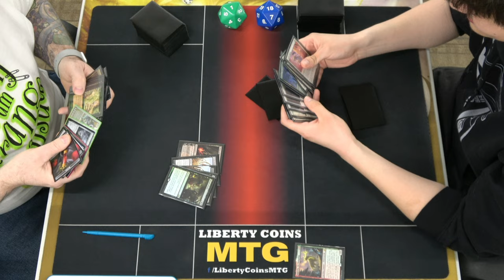Rakdos Midrange ⚫🔴 vs Selesnya Auras 🟢⚪ 03-31-23 | Pioneer MTG Tournament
Regular REL
Format: Pioneer

Open Discord.